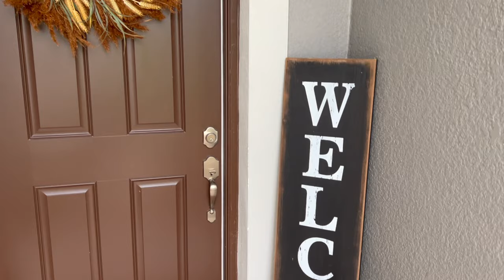DECORATE WITH ME FOR FALL || COZY FALL DECORATING IDEAS || SIMPLE & AFFORDABLE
Hi Everyone! Come along with me as I decorate our porch, entryway, living room and breakfast area for Fall.  I love reusing what I already have to be cost-effective, and if I need to get new items, I do my research and go to different stores to find the best price, yet high quality items.

🎵 Get Free Non Copyright Music:
Sign-up and get 1 month free of Thematic Premium 💎 using our code:

*Heather Spray On Front Porch and Console Table Vases